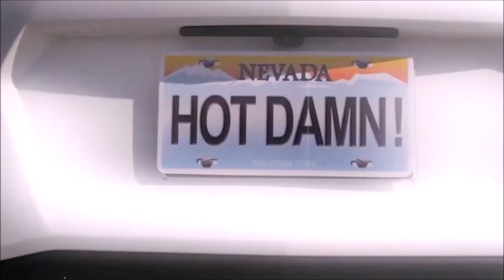ROOM 6 RADIO - Episode #81 (7/7 - 7/13) Special Guest: JOE THE ASSOCIATE! [PODCAST]